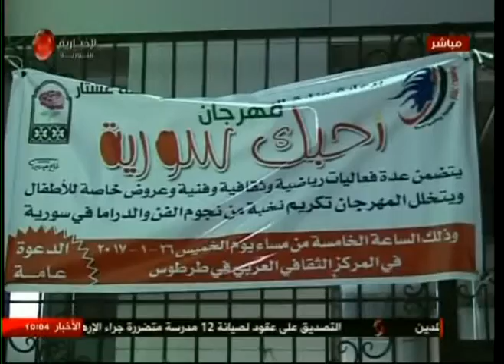صباحنا غير | انطلاق مهرجان "بحبك سورية" في طرطوس